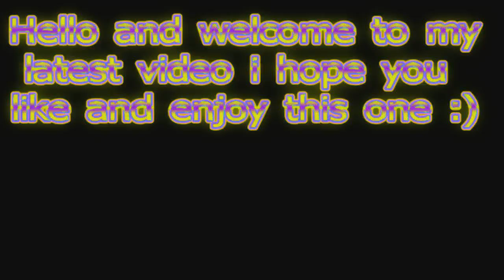Destruction in just cause 3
In this video I decided to have some more explosive fun I hope you like this video !!

Ustream @ UrologicMarkz

Twitch @ UrologicMarkz once again thanks for watching :D did you like my video ? head over to my new channel @ if you like my content why not click the joker head and subscribe to deadeye deadshot !!